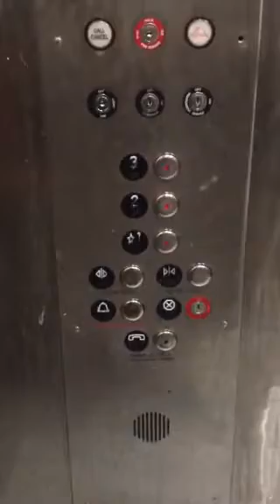Vintage AMTECH Elev. Control Room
Vintage AMTECH Elev. Control Room at Bell Gardens Motel 6 in Bell Gardens CA.